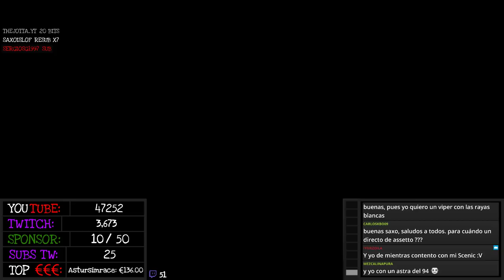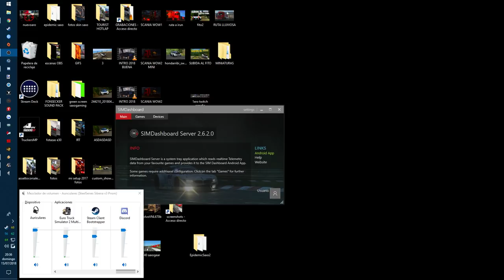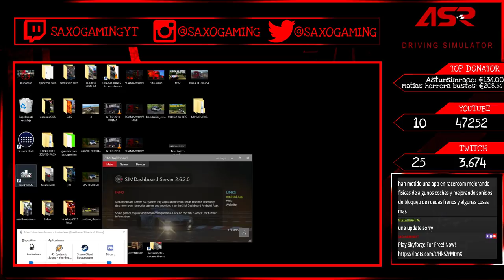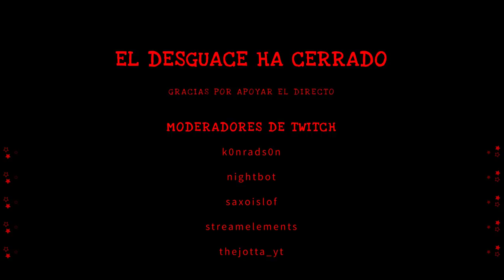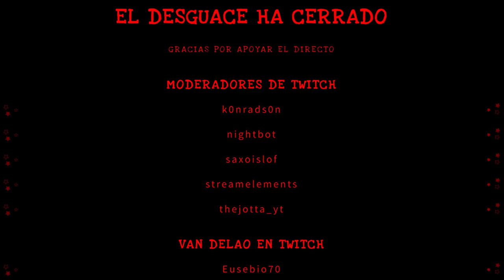CONVOY CON SUSCRIPTORES / EURO TRUCK SIMULATOR 2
➡️Juegos baratos:
(CODIGO SAXO para un 3% dto)

➡️CPU: i7 7700K 4.2GHz
➡️REFRIGERACIÓN: Deepcool captain 240
➡️GPU: Gigabyte GTX 1080 Xtreme Water Cooling
➡️PLACA BASE: MSI Z270 Gaming M7
➡️RAM: Corsair Vengeance 2x16 DDR4 3200
➡️FUENTE: 1000W Corsair Platinum
➡️SSD: OCZ Trion 150 240Gb SSD
➡️SSD: OCZ Trion 150 480GB SSD
➡️HDD: Seagate 7200 2Tb
➡️CAJA: NZXT H440

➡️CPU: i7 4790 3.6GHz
➡️REFRIGERACIÓN: Cooler Master Hyper
➡️GPU: Asus GTX 970 Turbo
➡️PLACA BASE: Asus Z97-P
➡️RAM: 2x8Gb Kingston DDR3 1600
➡️FUENTE: Corsair 850W Gold
➡️SSD: Kingston 240Gb SSD
➡️CAJA: Aerocool Strike X-one

🔸🔸COCKPIT🔸🔸
➡️ASR Leader Cockpit
➡️Thrustmaster TS-PC
➡️Heusinkveld Engineering Sim Pedals Pro
➡️TH8A Shifter
➡️ASR HANDBRAKE
➡️ASR Triple Screen Support
➡️Backet GPRace

🔸🔸PANTALLAS🔸🔸
➡️BenQ GL2460
➡️BenQ GL2250HM

🔸🔸CÁMARAS🔸🔸
➡️SJ5000X Elite 4K
➡️Logitech 930e

LISTA DE COMANDOS:
!camaras
!cockpit
!comandos
!dashboard
!delao
!delau
!donar
!emblemas
!flip
!fuego
!juegos
!loot
!micro
!normas
!pantallas
!partner
!pc
!precio
!pregunta
!puntos
!ramona
!rancaelnuv
!replay
!ropa
!royale
!saludos
!setup
!steam
!trans
!vaper
!volante
!volantevirtual